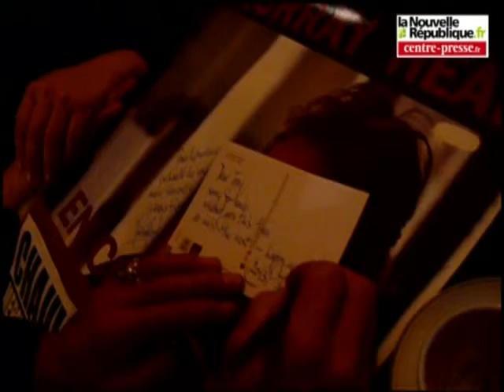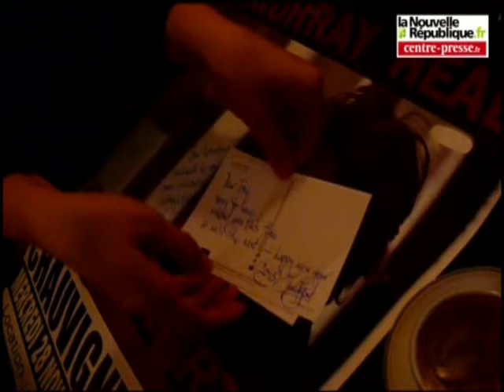VIDEO. Murray Head rencontre ses fans à Chauvigny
Le chanteur anglais Murray Head était à Chauvigny, dans la Vienne, mercredi 28 novembre 2012. Avant son concert, il a rencontré quelques fans, lecteurs du journal.